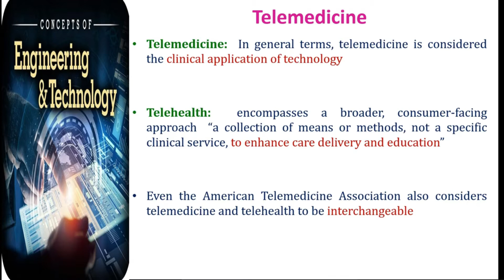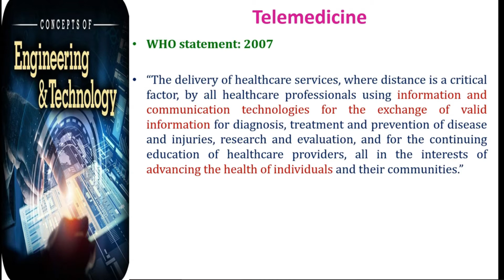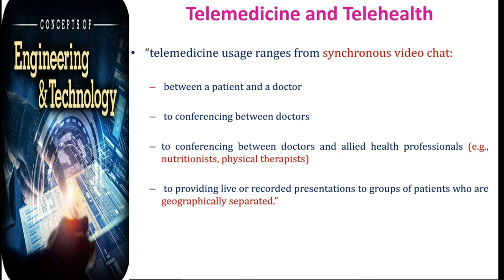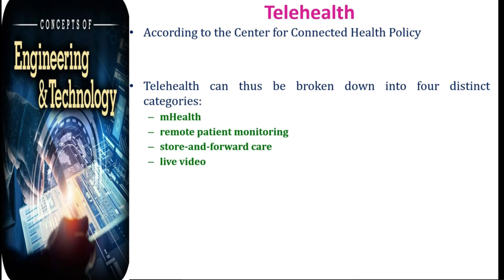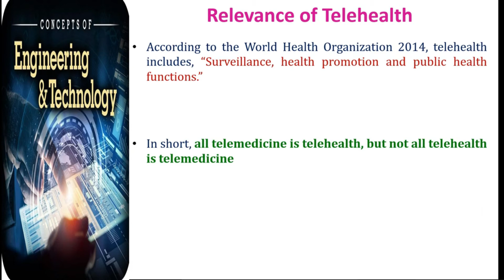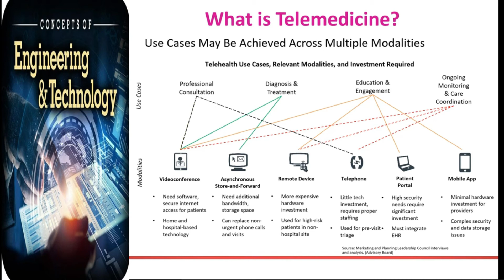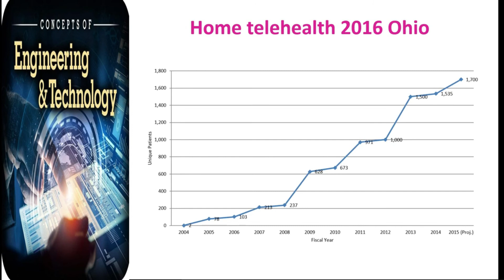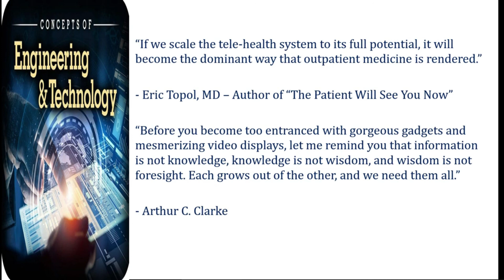Lecture 4 Telemedicine and Tele health